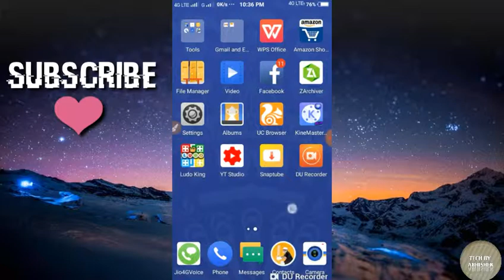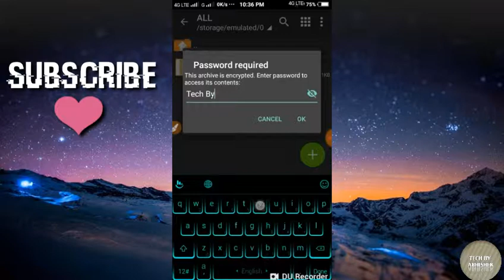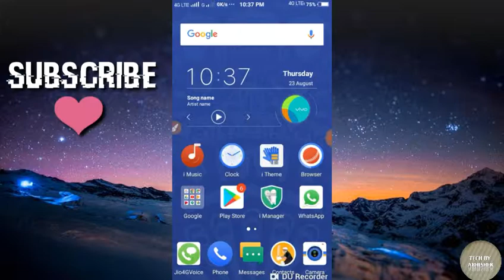All Mobile Templates in one file how to download tech by abhishek